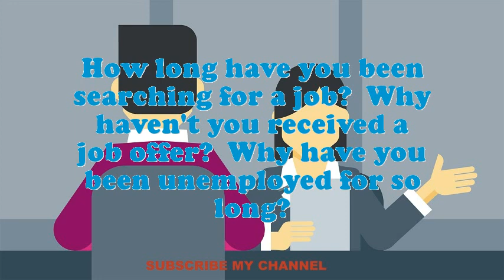Yard Attendant Building Materials interview questions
Interview Questions for Yard Attendant Building Materials.What makes your comforts about an Yard Attendant Building Materials position?What extreme challenges presently do you think an Yard Attendant Building Materials is facing?What was the critical condition you have experience as an Yard Attendant Building Materials?What achievements have you gained working as an expertise Yard Attendant Building Materials?Do you believe you are over certified for the position this Yard Attendant Building Materials?